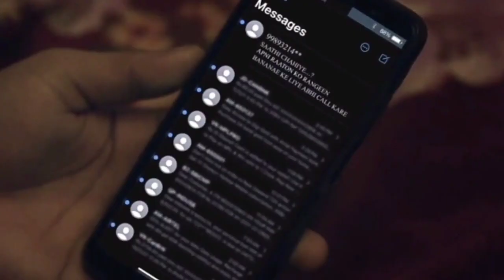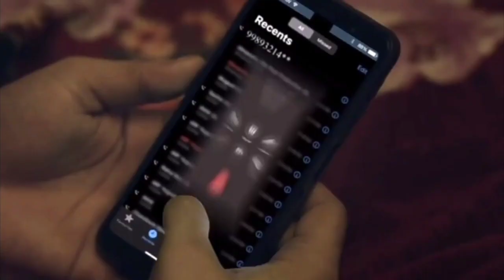Raatein Rangeen Banaye । Hotspot । web series trailer । New web series